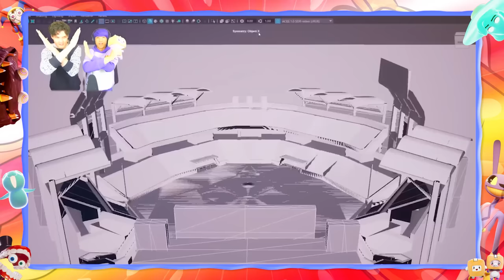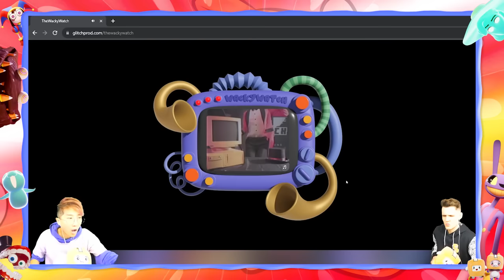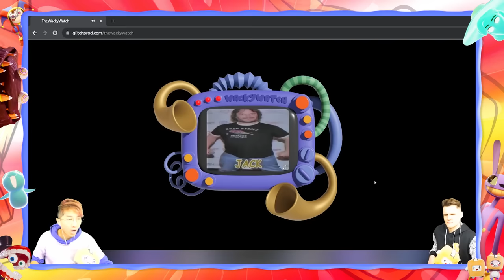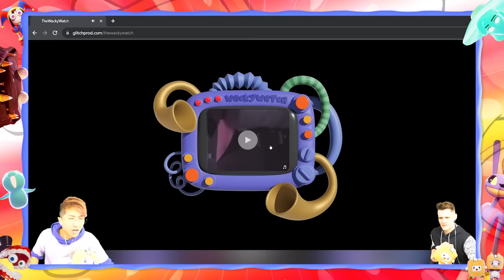*ALL NEW* CHARACTERS IN THE AMAZING DIGITAL CIRCUS EPISODE 2?!